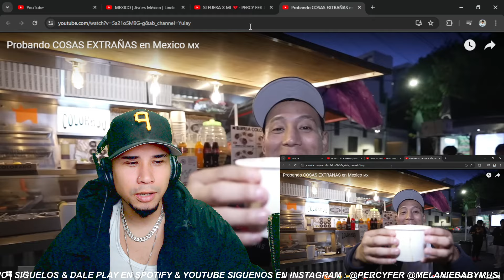Probando COSAS EXTRAÑAS en Mexico 🇲🇽 || REACCIÓN